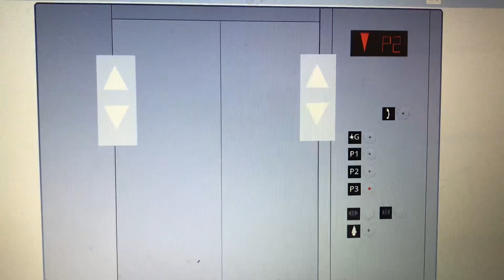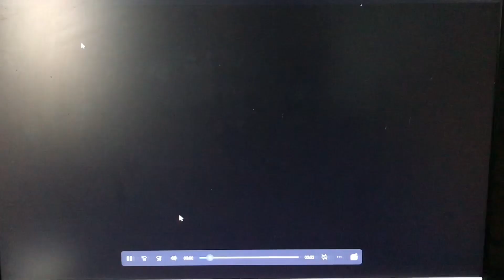First Day take of HP Pro-Desk 600 G1: Schindler 330A Hydraulic Parking Elevators, SHBCC, ST ON CAN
A formerly Corsair is very original than you think. But I missed the old ones is now dead. It’s looks like a funeral for the old computer box

All Presfentitives
Technical Spec.
Elevator Logo - Schindler
Type Hydraulic
Building Name Starghorn Halton Banquette Conventory Centre
Building Address 4737 Charmantic Dr W
Numbers of Bundel - 32
Bevats - 3
Quantity - 2
Capacity 1160 KG
People 16
Floor Served 4
Illumination Red
Indicator Segmented/HT
Fixtures Schindler VR

Inavating Places
Inavating City